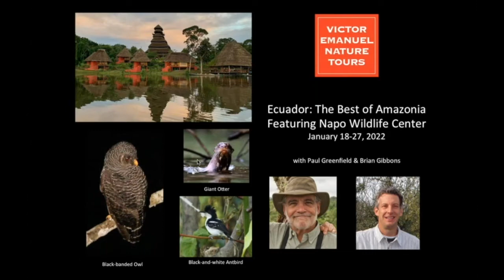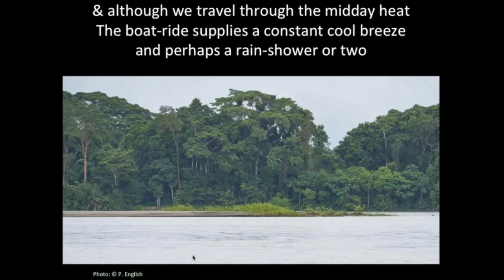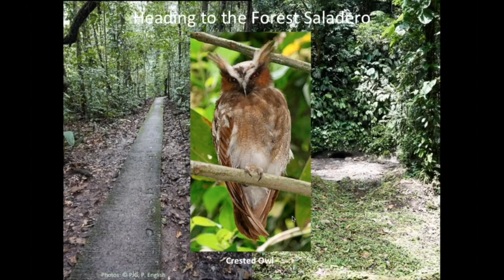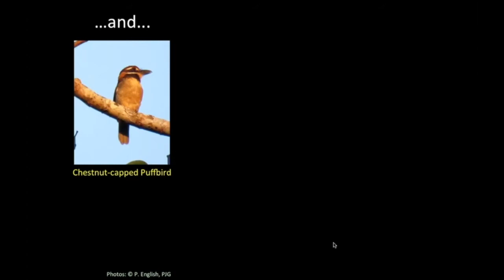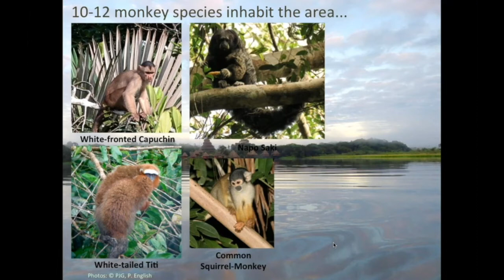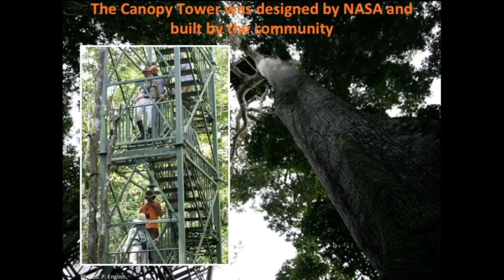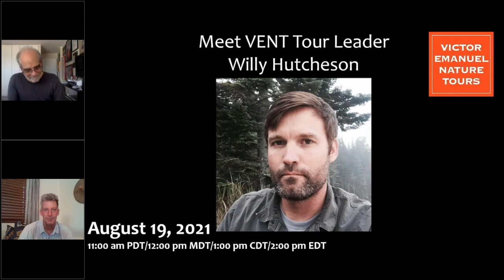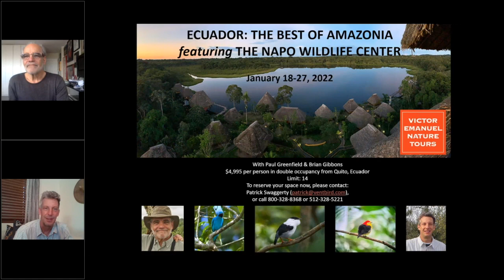The Best of Amazonia Featuring the Napo Wildlife Center with Paul Greenfield and Brian Gibbons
Ecuador’s Yasuní National Park—home of the amazing Napo Wildlife Center—is a UNESCO Biosphere Reserve and a center of quadruple biological richness on both a continental and global scale, boasting exceptional high species diversity in birds, amphibians, mammals and vascular plants. Overall species numbers rival comparable landscapes found anywhere on Earth. It is against this backdrop that our tour, Ecuador: The Best of Amazonia, is set. Owned and operated by the Kichwa community of the indigenous Añangu people, this 25,000-hectare realm includes the Kichwa’s renowned tourism operation. Please join VENT tour leader and Ecuador resident Paul Greenfield for the next installment in our webinar series, in which he guides an online tour of Yasuni National Park, one South America’s most remarkable natural areas. With Paul leading the way, we’ll enjoy an in-depth look at the magnificent Napo Wildlife Center and all that it offers: lovely accommodations, access to terra firme and seasonally flooded rainforest trails; silent blackwater streams; the stunning Añangucocha lagoon; four canopy towers; saldaderos, where hundreds of parrots gather; and river islands, all in search of an exceptional array of wildlife—birds, mammals, and a whole lot more!